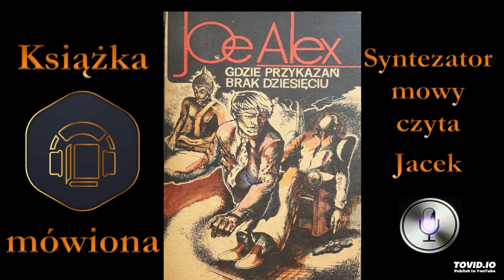6. Joe Alex. Gdzie przykazań brak dziesięciu 1968 audiobook cz. 7 / 9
Sir John Somerville, emerytowany generał i wybitny znawca rzeźby Indii zaprasza do Mandalay House swoją wnuczkę Karolinę Beacon. Na usilną prośbę staruszka dziewczyna przybywa wraz z Joe Alexem, generał pragnie bowiem uzyskać od detektywa poradę w kryminalnej sprawie. Jednakże zanim dochodzi do decydującej rozmowy, Somerville umiera. Co znaczące, jego śmierć była zapowiedziana w anonimach, przesyłanych wcześniej do Scotland Yardu. Ben Parker przybywa na pomoc Alexowi, który musi odnaleźć mordercę wśród gości generała.